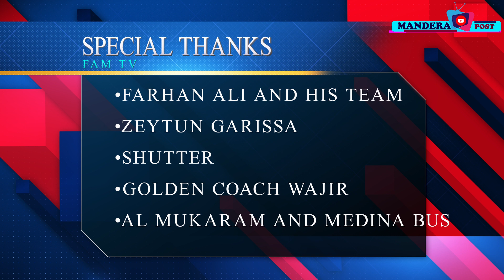SPECIAL THANKS TO REER WAJIR|| MAXAAN KALA KULANAAY MAGALADA WAJIR